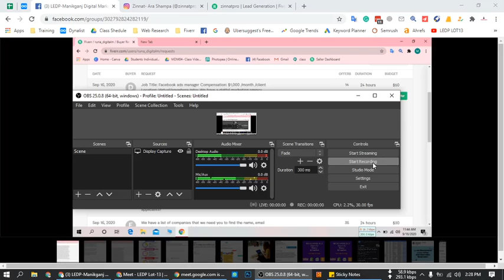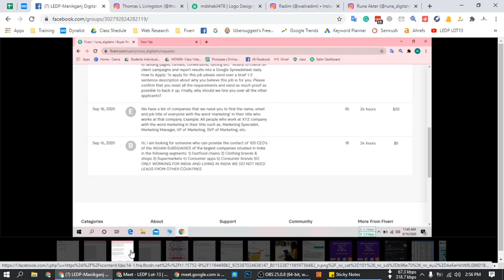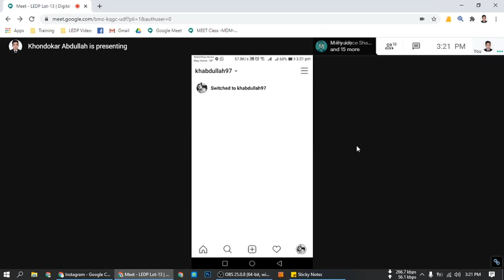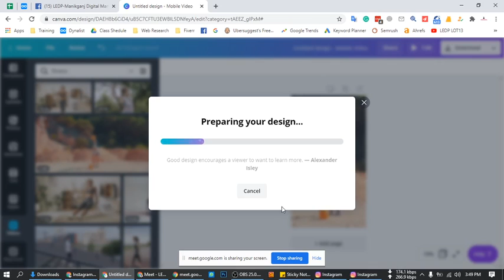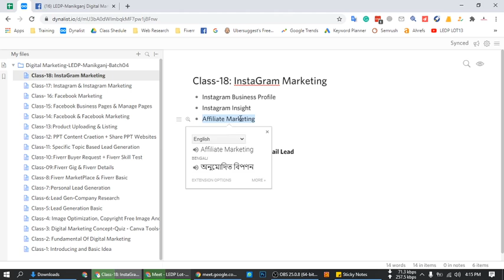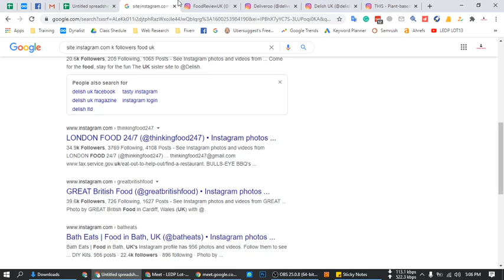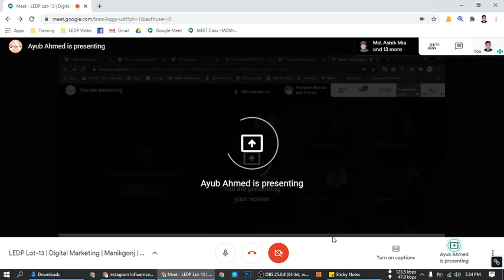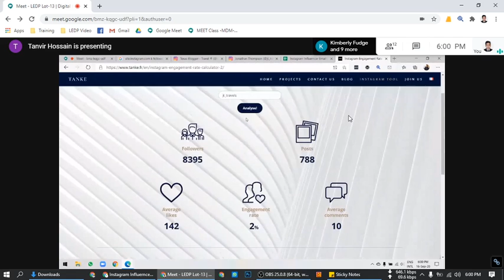Class-18 | Batch-04 | LEDP Lot-13 | Digital Marketing | Manikgonj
Project Name: LEDP-20-Lot-13
Course: Digital Marketing
District: Manikgonj
Batch #04